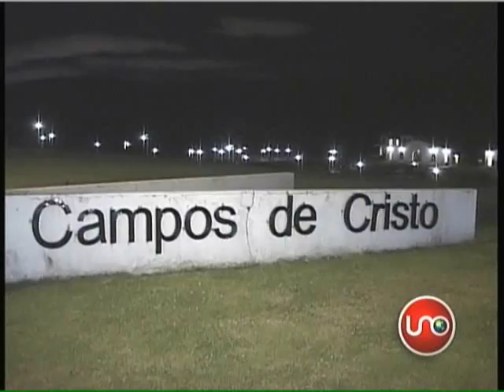La imagen del día domingo 24 de mayo